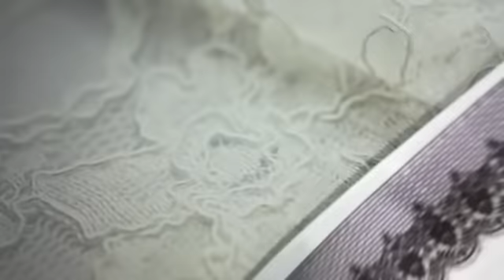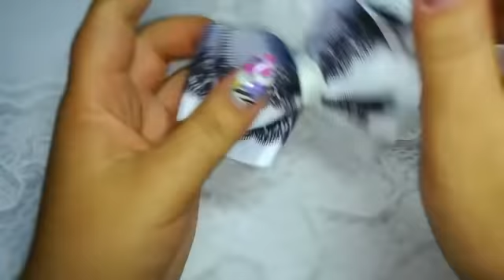Стильные школьные бантики мк/Stylish school bows diy/Os elegantes escolares fitas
Всем привет.Сегодня мы делаем стильные школьные бантики.Нам понадобится для верхнего бантика
-лента с принтом 40см/3,8см
-лента однотонная 40см/3,8см
Нижний бантик
-два отрезка ленты 22см/3,8см
-маленький бантик 17см/3,8см
-серединка
-резинка
-лента для закрепления банта 0,9см